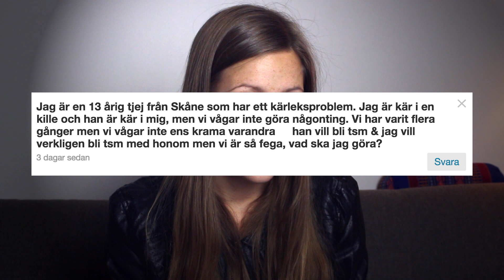MEGA PROBEMLÖSNING - 8 frågor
Som vanligt så svarar jag på era frågor, och den här veckan så blir det extra många! Enjoy!